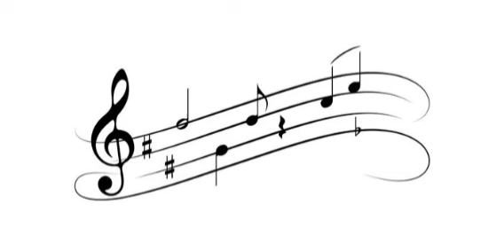Crazy Clowns – a short whacky and bonkers crazy circus inspired short piece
Royally free music